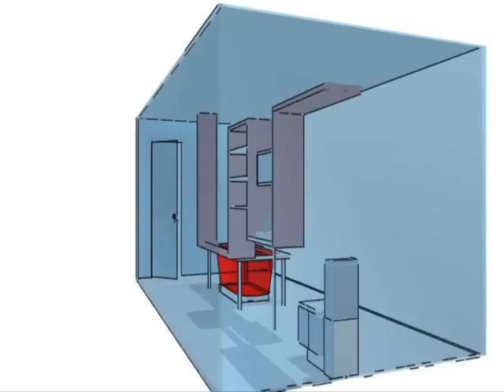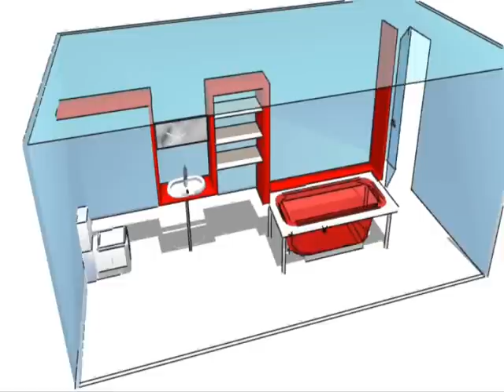roca 2009 iñigo rios & sheila merchan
concurso roca jump the gap